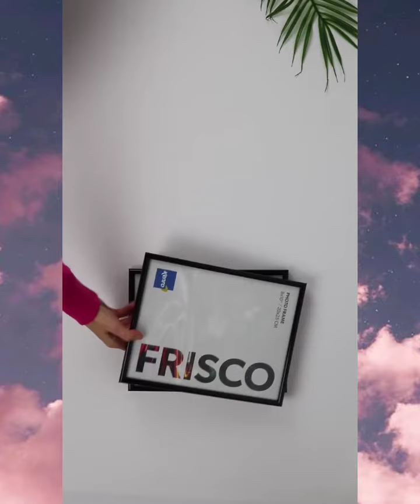kerajinan tangan dari album foto | crafts from photo albums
cara membuat kerajinan tangan dari album foto
tutorial membuat hiasan dari album foto
tips membuat hiasan
membuat hiasan dari album foto
kerajinan tangan dari album foto

simak videonya sampai habis ya , selamat mencoba "semoga videonya bermanfaat"